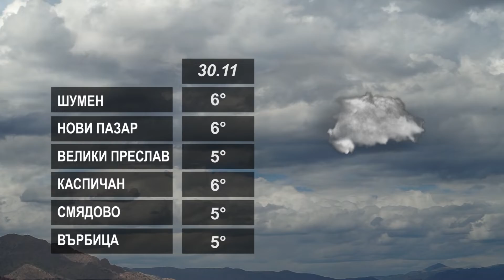ВРЕМЕТО 30 11 2022